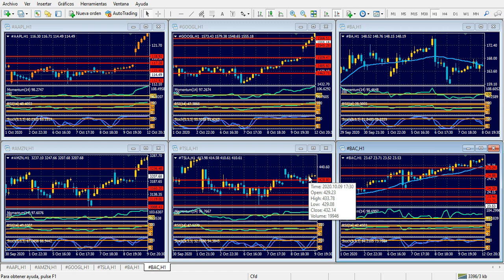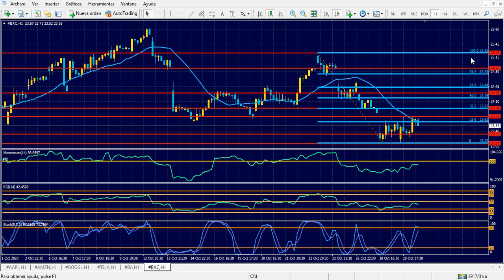Bolsa de Nueva York Viernes 30 de octubre de 2020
Cierre de semana con altas expectativas
Hola Amigos, buen día. Luego de un jueves difícil para la bolsa de Nueva York, los futuros de los índices bursátiles comienzan a brindar signos de reversión. Varias formaciones de cambio de tendencia se pueden apreciar en los futuros del Dow Jones y S&P 500, lo cual parece darle algo de esperanza a las acciones principales para este viernes, luego de cierres muy bajistas en la víspera.
Algo similar sucede con las divisas principales. Luego de sendas bajas de relevancia, el euro, la libra esterlina y el franco suizo comienzan a dar señales de vida, en tanto el yen está cediendo moderadamente sus ganancias de la semana.
¿Acaso cambió algo en 24 horas? Por supuesto que no. La pandemia, en Europa y en Estados Unidos se agrava día a día, y se baten récords de contagios, al tiempo que se suman restricciones en países centrales como Alemania y Francia. Lo que se ve es una corrección alcista de los mercados, que parece estar lista para extenderse a las próximas horas.
Los datos que se conocerán en la fecha, como el PMI de Chicago, las cifras de ingreso y gasto personal, y la encuesta de confianza del consumidor (final del mes) de la Universidad de Michigan, no tendrán incidencia en los precios. El humor de los mercados pasa por otras aristas, como la pandemia pero, sobre todo, por las elecciones del próximo martes.
Las especulaciones crecen en este sentido. Muchos dan por ganador a Biden, más por una expresión de deseos que por la realidad. Se trata de los sectores que tradicionalmente ven al partido Republicano como un monstruo, pero olvidan que la economía estadounidense “vuela” desde mediados del mandato del presidente Trump. En dicha recuperación está la fortaleza principal del presidente, cuyos modos, ciertamente, le han jugado siempre en contra.
En esos vaivenes se encuentra Wall Street. Si gana Biden, pero no controla el Senado, las leyes se le complicarán. Si gana Trump, todo seguirá como hasta ahora.
Este es el motivo de la volatilidad a la que estamos asistiendo en estos días. El dólar sube antes de las elecciones, y bien es sabido que cuando un activo sube mucho antes de un evento, suele dispararse en dirección contraria apenas conocido dicho evento. ¿Anticipa esto una victoria de Trump, que muchos descartan en Nueva York, o acaso una victoria holgada de Biden con control total del Congreso? Lo sabremos (con suerte) el próximo miércoles.
Por el momento, el euro se mueve debajo de 1.1700, pero apuntando con cierta timidez al alza en la sesión europea de la fecha. El quiebre de 1.1690 podría darle un impulso alcista a la moneda única, pero no deberá descuidarse: si cae del 1.1660 (cerca del actual 1.1660) su baja se hará más tangible, y puede apuntar a 1.1615, mínimos de septiembre.
La libra esterlina, ocupada en defenderse del dólar, pero también con el Brexit y la pandemia apremiando, cotiza a 1.2951, con una sensible baja respecto a sus máximos del mes. Sin embargo, ya recuperó más de 60 puntos desde sus mínimos del día, debajo de 1.2900, y podría volver a apuntar al alza durante las próximas horas.
El dólar canadiense, en tanto, llegó a un mínimo de varias semanas, atacado por un BoC algo pesimista, y por un desplome del petróleo. Pero parece ahora revertir dicha debilidad, y el gráfico de 4 horas anticipa una formación de cambio de tendencia -hombro cabeza hombro- que podría darle aire al Loonie durante la sesión del lunes.
También el oro cayó en buena forma, para rozar 1860 dólares en el mínimo diario. Desde allí ganó más de 15 dólares, y cotiza al momento a 1875 dólares, con una tendencia que, al quiebre de 1882 dólares, podría darle un buen impulso alcista al metal precioso.
Con una sesión americana más que relevante, y con movimientos medidos pero ciertamente controvertidos, es que termina esta particular semana.
Amigos, tengan todos una excelente jornada de operaciones, y un muy buen fin de semana y de mes. Nos reencontramos el próximo lunes, ya en el mes de noviembre. Hasta entonces.